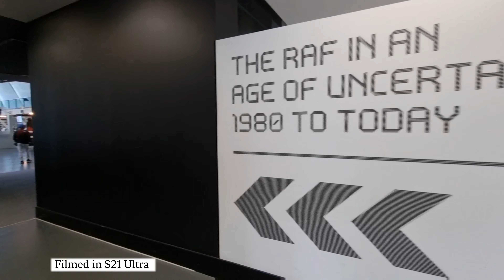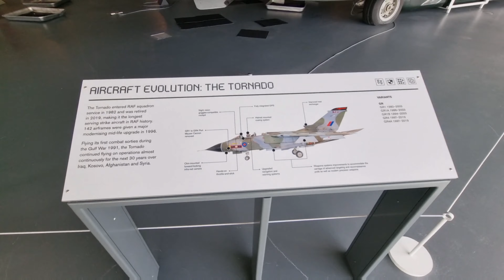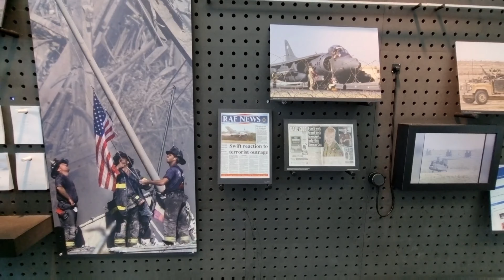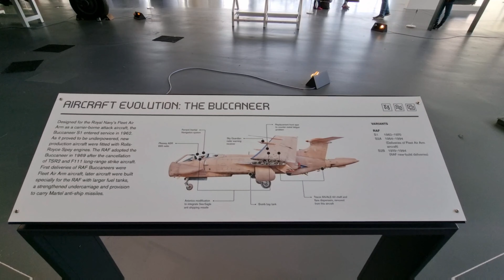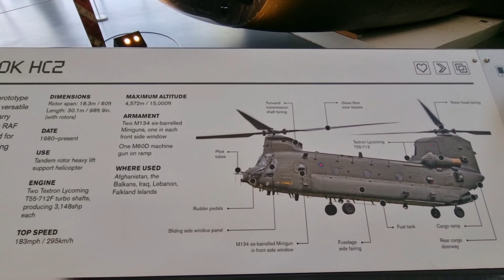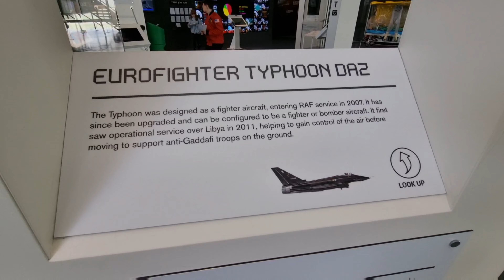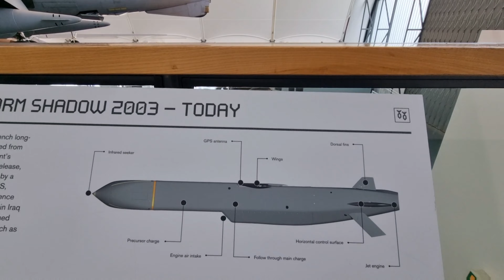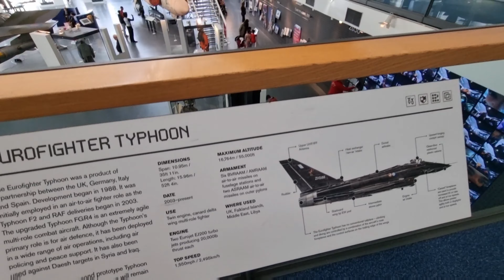Walking Inside Royal Airforce Museum (Part 4) | London Walk 4K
Royal Airforce Museum (Part 4) |  London Walk 2022

AJKC Channel  - London, UK